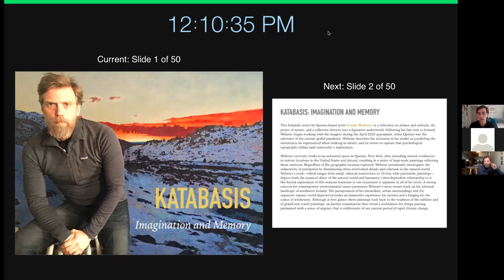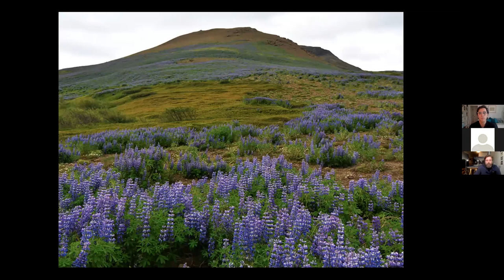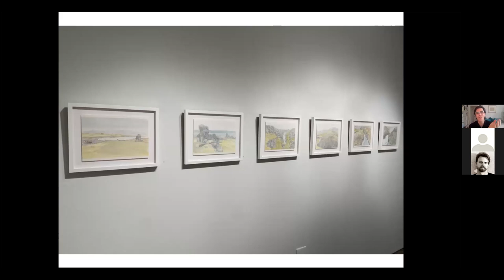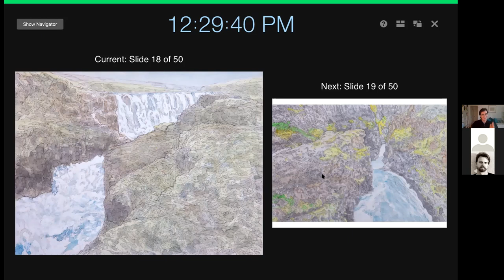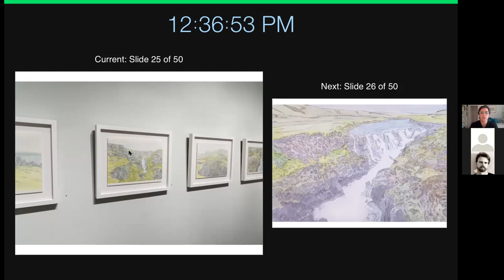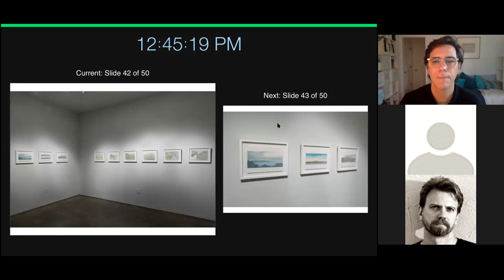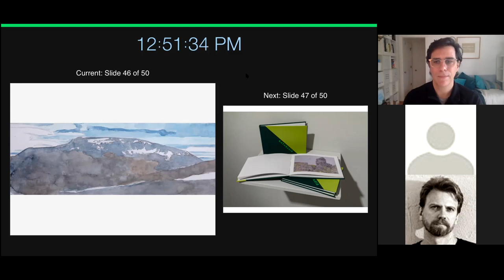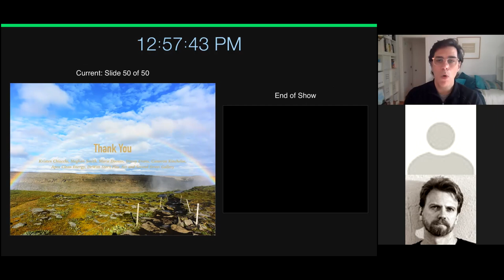Artists in Conversation: Frank Webster + Warren Craghead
Missed the live event? Watch this virtual conversation between longtime friends and artists Frank Webster and Warren Craghead about Webster's solo exhibition at Second Street Gallery, "Katabasis". Learn more about each artist on their websites: